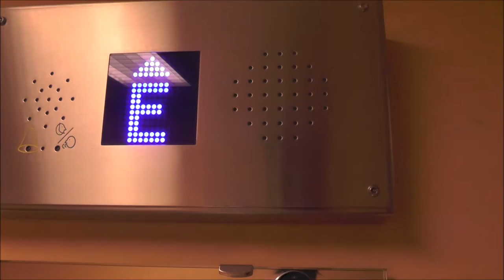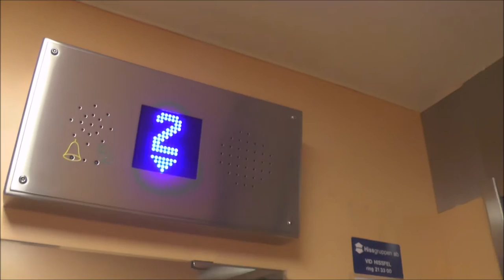Hissgruppen mod (DEVE) Hydraulic elevator @ Ellipsvägen 10, Huddinge